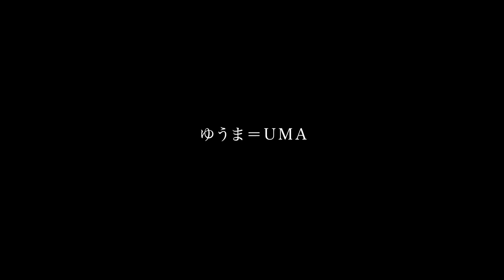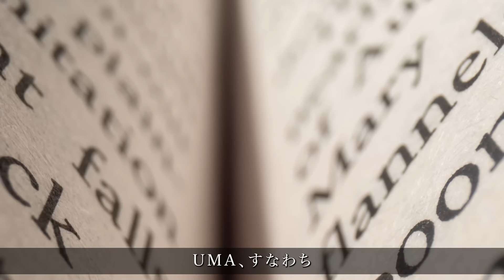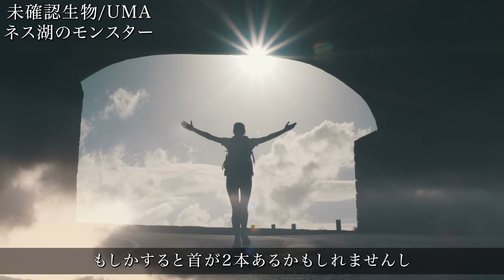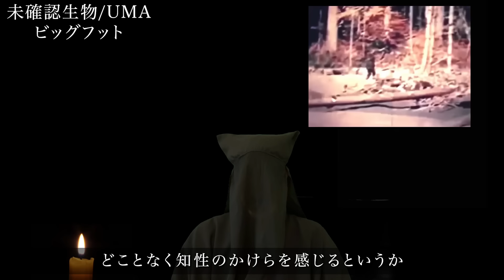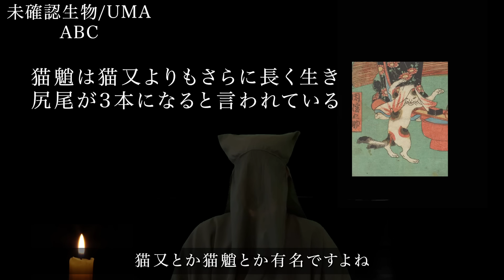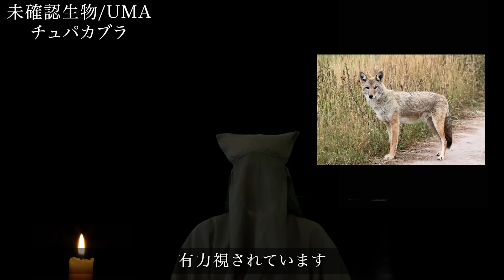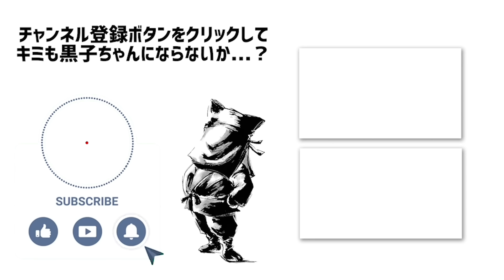【UMA】未だ相次ぐ目撃談。人はなぜUMAにこれほどまでに魅力を感じるのか？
【ショップはこちら！】
黒子とお揃いにしよう一！

◆おすゞめコラボ再生リスト

◆過去に出演したTVと特番企画

コヤッキースタジオ さん シンジラレナイハナシ

ノンストップラビット 田口さん シークエンスはやとも さん

◆おすゞめリスト

LINEスタンプ販売中！大人気「黒子ちゃん」スタンプ3種類
↑④は動くスタンプです！

◆各種リンク

生放送質問用アドレス
※月に一度の生配信！黒子に聞きたい事を事前に送信！

◆SP THX

・DOVA-SYNDROME
・各種Wikipedia

【くろこをそだてよう！】
黒子をアップデートする！リスト
黒子をかわいがる！リスト